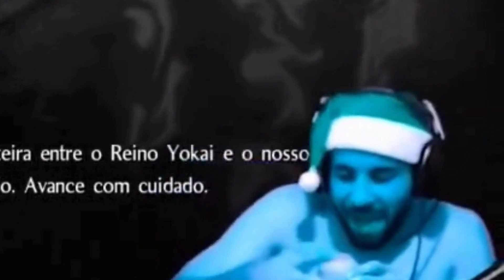Smzinho, A Série Clássica: Dark Souls NG+7 - Já chega tomando Hitkill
Sugestão Musical
Banda: Netherbird
Album: Into The Vast Uncharted